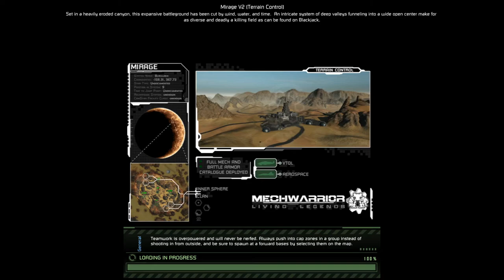Phlegeton 2021-06-21 ~No commentary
No talking on this one, no one else was on voip at the time